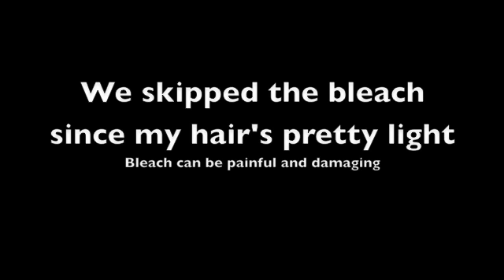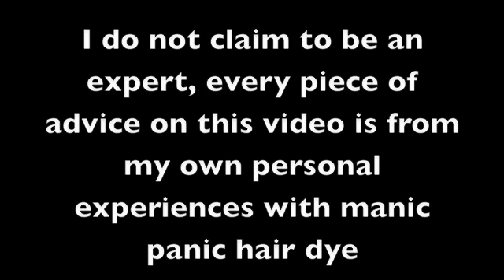Manic Panic Vampire Red Hair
The transformation of my hair from a light reddish-brown to an obnoxiously bright shade of red, manic panic brand color. Included are some tips for other dye-hards to follow to make the process easier and to make the color last longer(:
I've dyed my hair with blue shades on manic panic in the past, so I know what I'm dealing with.